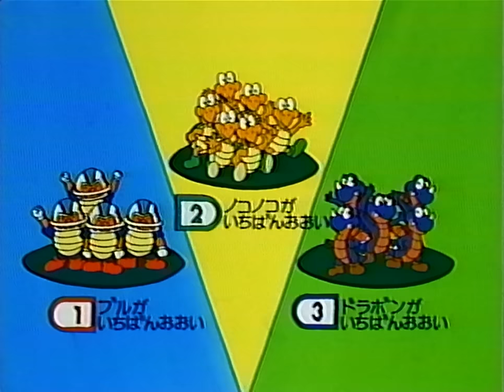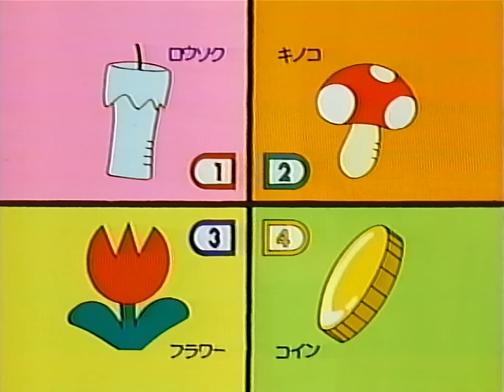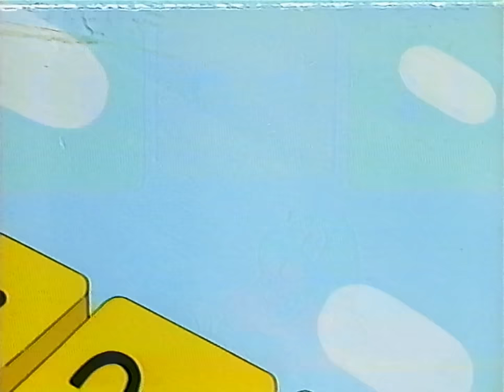[VHS修復] マリオとヨッシーの冒険ランド | (NOW SUBBED) Mario to Yoshi no Bouken Land VHS Restoration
EDIT: Congrats on 4 MILLION views! Thanks everyone!

EDIT: Now 5 Million! Thanks again!

EDIT: I finally got off my lazy rear end and added Bluesun's subs to this after a quick re-timing.

Japanese captions were also generously submitted by the YouTube community! Thank you!

(If you want the gag subs - well, I gotta make people go to the other VHSRip upload SOMEHOW.)

Finally, as requested!
Made by magiblot from my VHS source!
Because the intro is not in this, my old upload is still available.

Notes from magiblot:
"The source rip of this restoration was encoded with a lossless codec. However, interference was caused for some reason, which is something we look forward to fix.

The following tweaks were applied in software processing:

1. Inverse telecine through pull down removal. A manual field matching algorithm was used because of usual filters processing the source badly. This method provides deinterlacing with 0% blending and 0% aliasing, in addition to fixing the jagged scrolling problem.
2. Audio synchronization and amplification, without causing clipping.
3. Video denoising, and additional filtering to remove interference but avoiding quality degradation.
4. Reparation of chroma bleeding, to the extent possible.
5. Partial correction of edge ringing and ghosting.
6. Brightness adjustment and color intensification, with a fix for over-saturation of red and blue.
7. Slight image stabilization.
8. Display aspect ratio based on pixel aspect ratio."